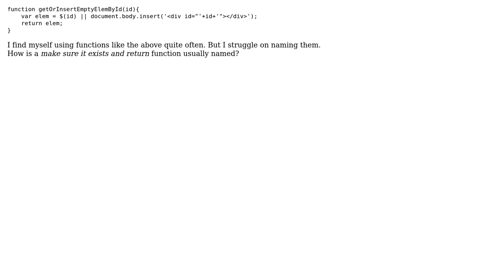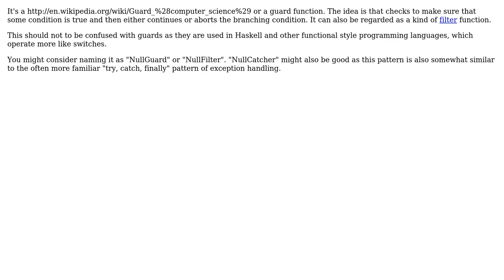How to name a function that makes sure an element exists and returns it?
With thanks & praise to God, and with thanks to the many people who have made this project possible! You are responsible for your own actions.